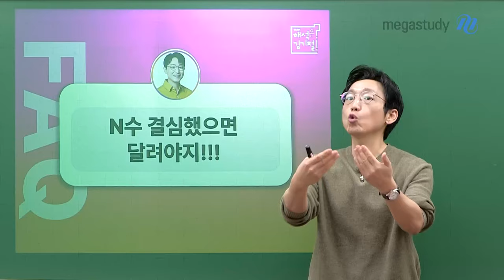[메가스터디] 영어 김기철쌤 - N수 결심했으면 달려야지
다시 도전하기로 결심했나요?
그렇다면 지금부터 달려야 합니다!

기본기부터 탄탄하게 다져야 성공할 수 있습니다.

영어의 기본기가 무엇인지, 그리고 어떤 공부부터 시작해야 할지